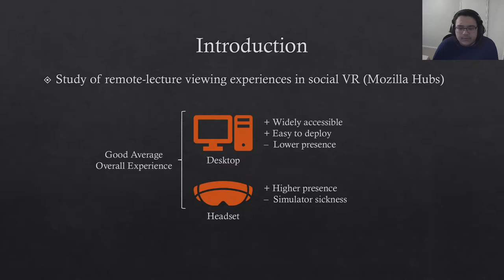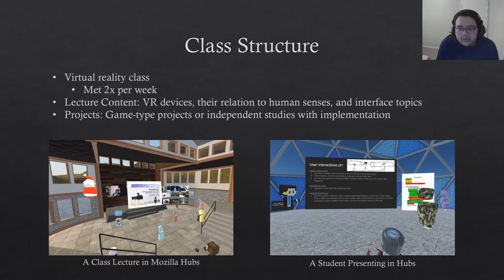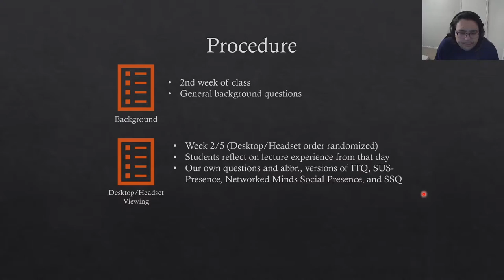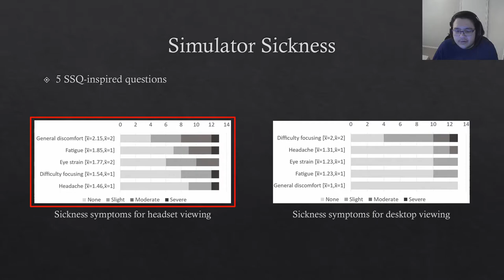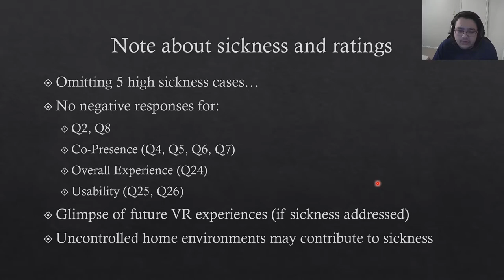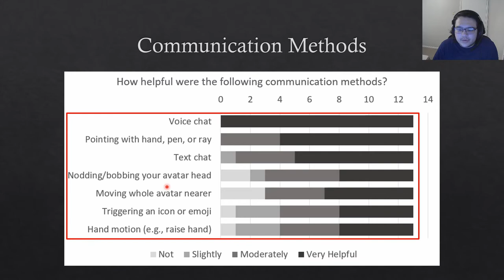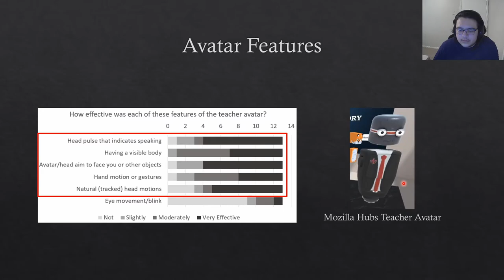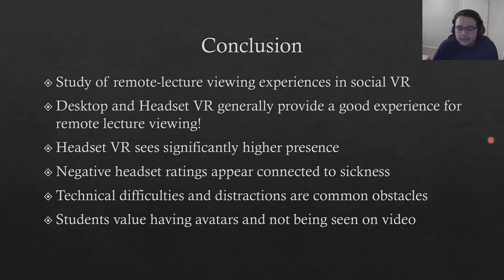Evaluation and Comparison of Desktop Viewing and Headset Viewing of Remote Lectures in Mozilla Hubs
[Long Paper] Evaluation and Comparison of Desktop Viewing and Headset Viewing of Remote Lectures in VR with Mozilla Hubs
Andrew Yoshimura, Christoph Borst
Presented at the International Conference on Artificial Reality and Telexistence & Eurographics Symposium on Virtual Environments (ICAT-EGVE) 2020.